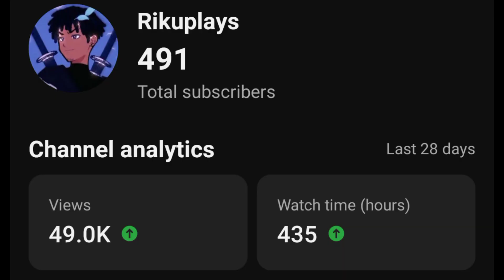That comeback though|Dragon ball xenoverse 2